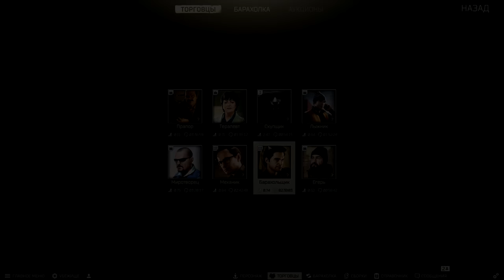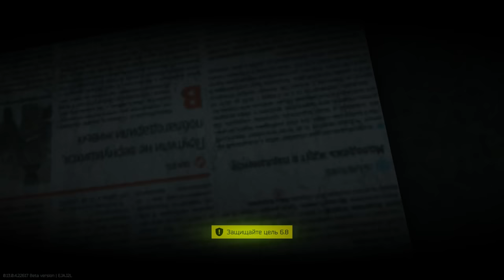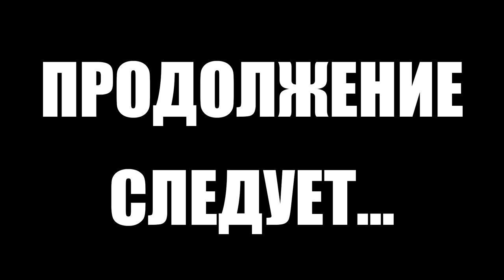Тарков прокачка с нуля. День 42 Путь со дна 5 Escape from Tarkov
5 сезон "Путь со дна" в Тарков. Как прокачать убежище, как выполнить квест, как прокачать торговцев в Escape from Tarkov. EFT патч 13
В этом выпуске выполнены следующие квесты в Тарков:
1. Оружейник. Часть 22 (Механик) М4А1
2. Груз Х. Часть 4 (Миротворец)
3. Отдых у моря (Терапевт)
4. Харли навсегда (Барахольщик)
5. Потерянный контакт (Терапевт)
6. Каратель. Часть 6 (Прапор)